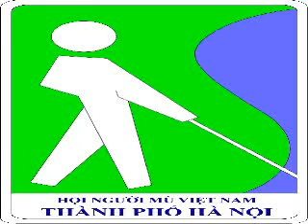11.Duyên đến với hội (TTDS 4.2022)